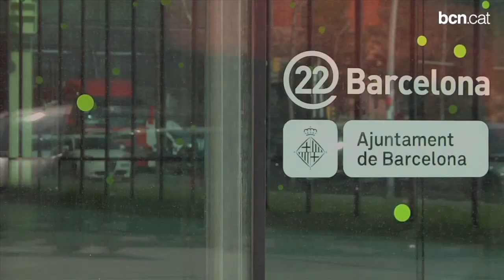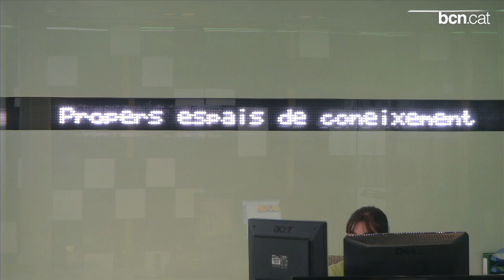Barcelona, capital europea de la innovació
Una ciutat productiva, que millora la seva gestió a través de la tecnologia pensant en les persones. Aquests són els mèrits que han portat la Comissió Europea a escollir Barcelona com la  primera Capital Europea de la Innovació. Un guardó de nova creació que l'alcalde Xavier Trias ha recollit a Brussel·les. Barcelona ha competit en la fase final amb Grenoble (França) i Groeningen (Països Baixos), i finalment la capital catalana ha estat l'escollida.